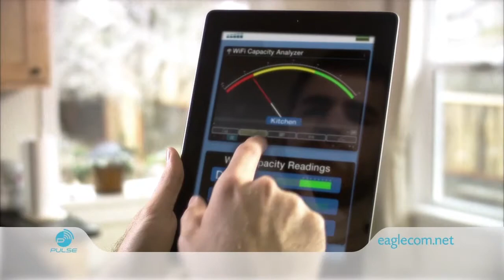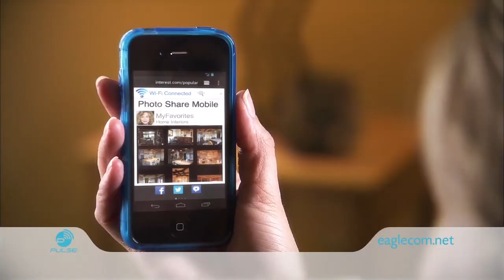ECTV Forum: Kenny Neff & Kathleen Fabrizius